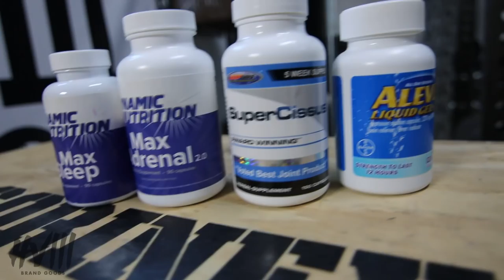Tips to Recover from Hard training ft.Brandon Camp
Active Recovery Ideas? Best foods? 1:43

Go to recovery methods? 2:58

How to recover from deadlifts? 4:36

How do you know if you’re overtrained? 6:46

For natural powerlifters, is 4 training days the best? 8:28

Recovery supplements? 10:07

Wrist and forearm pain from squatting? 11:50